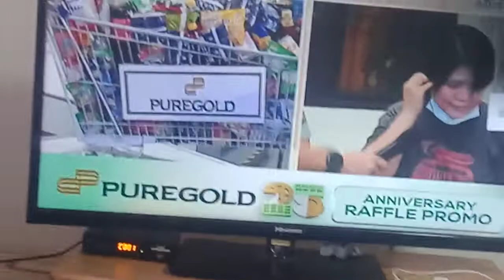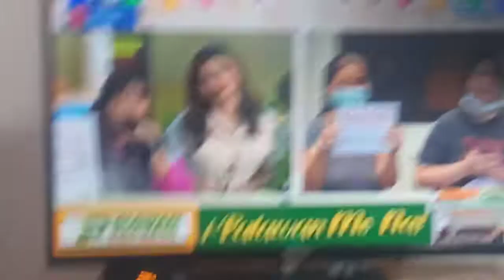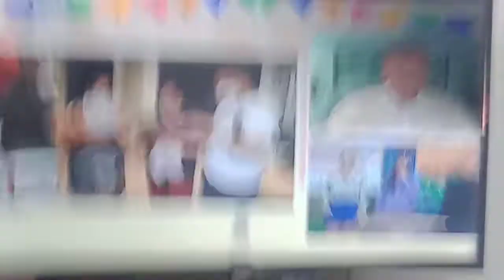Eat Bulaga! LIVE September 24, 2022: Juan for All, All for Juan: First Maja Salvador's Dreaming